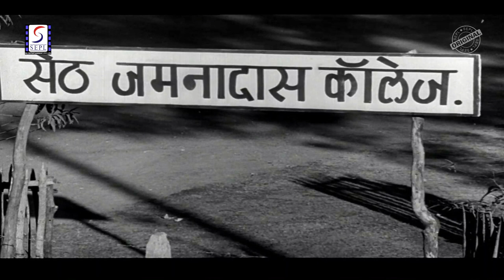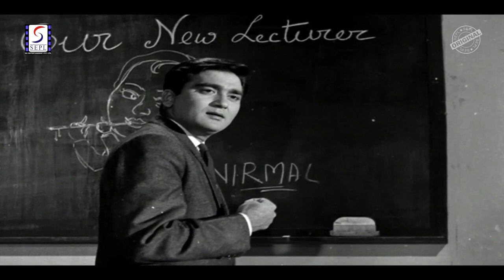Nartake 1963 - नर्त्तके - Hindi Full Movie - Sunil Dutt, Nanda, Om Prakash, Agha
Director: Nitin Bose.
Producer: Mukund Trivedi.
Story: Dhruv Chatterji.
Screenplay: Dhruv Chatterji.
Dialogue: S.K. Prabhakar.
Actor: Sunil Dutt, Nanda, Om Prakash, Agha, Pritibala, Nana Palsikar, Chandrima Bhaduri, Polson, Moni Chatterji, Aruna Irani, Samar Chatterjee, Sarita Devi, Bagla, Surekha Pandit, Kusum Thakur, Sadiq, Sujata, Bihari, Bakshi
Synopsis :- A modern reformist professor helps a courtesan in her endeavour to achieve higher education and respect. They face open opposition and hostility from society but do not relent.
Roopkumari (Leela Desai) a famous court dancer is forbidden entry into a temple monastery run by a strict disciplinarian Priest, Gyananandji (Wasti), who demands celibacy from his monks. To avenge her insult she gets the help of the king but fails in her mission to enter the temple. She then tries to seduce the priest’s son, Satyasundar, who is set to take the main priest’s place as the chief priest. Roopkumari and Satyasundar fall in love and the priest turns his son out of the monastery. Roopkumari takes him to her house and nurses the now ill Satyasundar back to health. In the process she too undergoes a spiritual transformation, looking for a divine love. Satyasundar finally leaves Roopkumari and returns to the monastery.